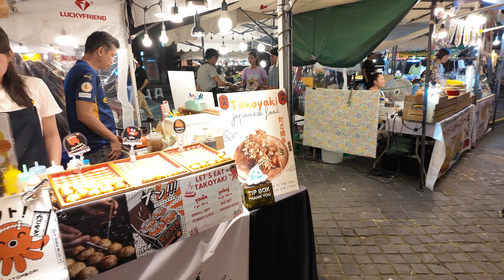Tayland'da Motosiklet - Sokak Lezzetleri - Yapma Gülşah!!!🇹🇭 S4-EP10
Pai'den başlayan yolculuk Chiang MAi'de son buluyor.
Sel uyarılarına rağmen gitmeye devam ediyorum.
Evet yağmur zaman zaman zorluyor olsa da bu rotada yeşile, güzel asfalta ve viraja doydum..
Laos öncesi son büyük şehir Chiang Mai